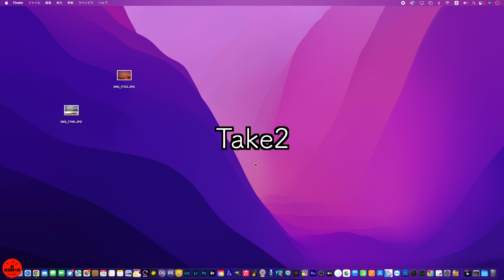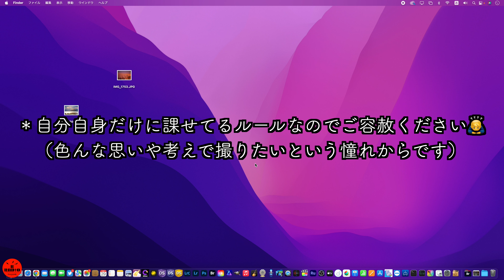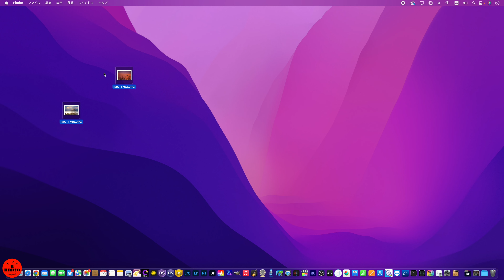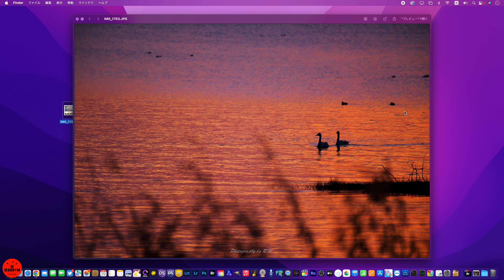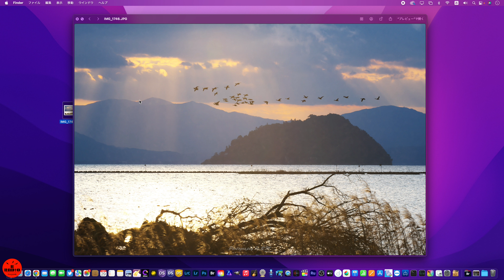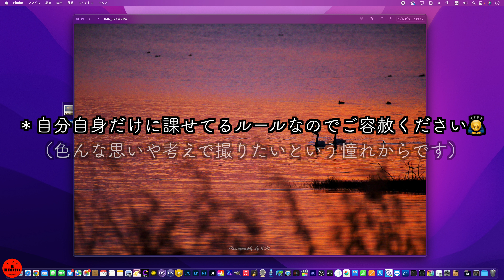【自己満動画】風景的野鳥写真とは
＊写真の再生時、画質設定はできれば4Kモードにてご視聴ください。

【使用機材】

【SNS】
LINE 友達追加